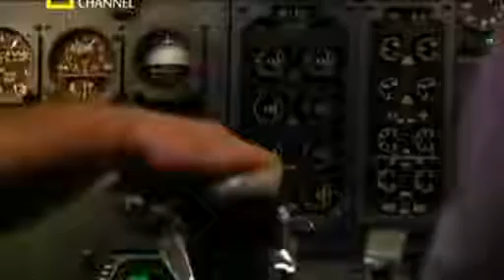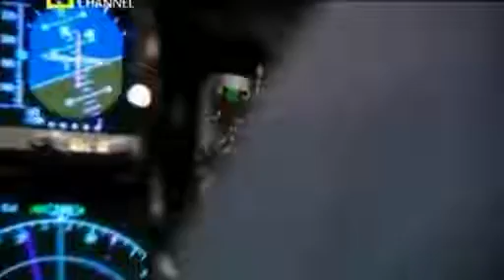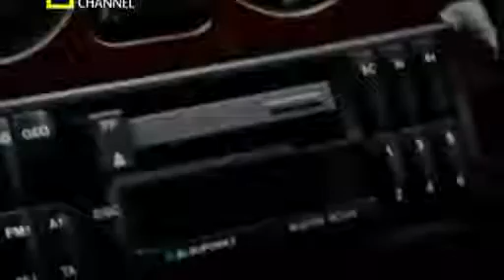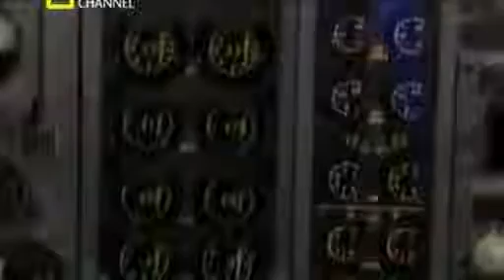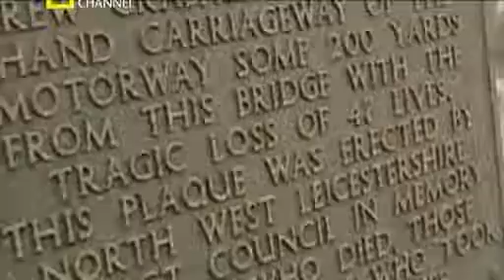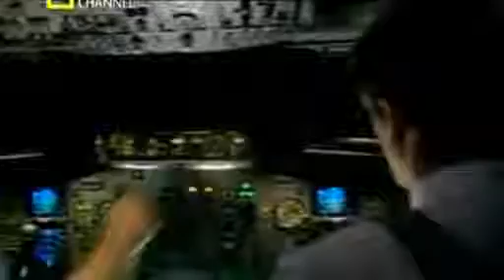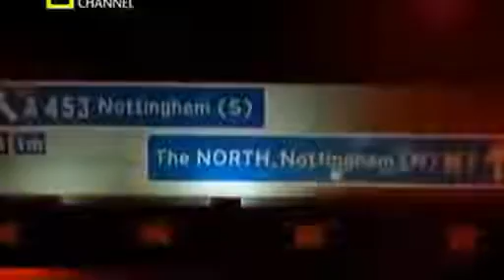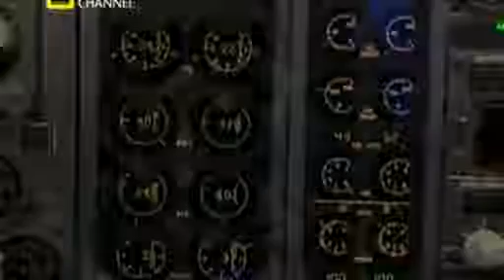Accidente Aereo En La Autopista Documental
Mira en la Descripción * * Look at the Description * * Haz Los Mejores Regalos Para Ti o para un Buen Amigo * Make The Best Gifts For You or a.

Nuevo episodio de esta serie de documentales en español sobre los segundos antes del accidente en Europa en una autopista. Únete al programa de partners.

SEGUNDOS CATASTROFICOS, ANALISIS POR LOS EXPERTOS EN LA A